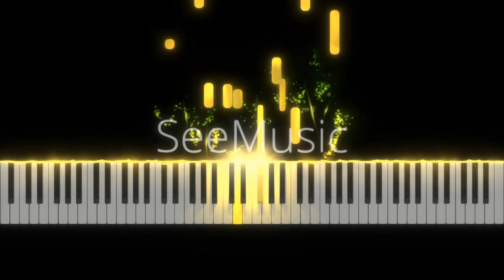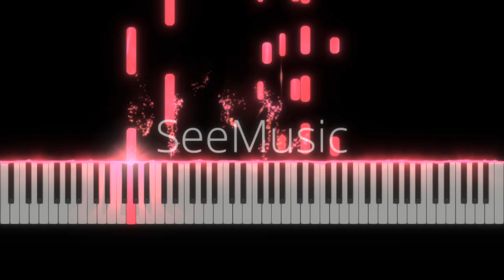Tchaikovsky - The Seasons , Op 37 No 6, June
he Seasons was commenced shortly after the premiere of Tchaikovsky's First Piano Concerto, and continued while he was completing his first ballet, Swan Lake.[3]

In 1875, Nikolay Matveyevich Bernard, the editor of the St. Petersburg music magazine Nouvellist, commissioned Tchaikovsky to write 12 short piano pieces, one for each month of the year. Bernard suggested a subtitle for each month's piece. Tchaikovsky accepted the commission and all of Bernard's subtitles, and in the December 1875 edition of the magazine, readers were promised a new Tchaikovsky piece each month throughout 1876. The January and February pieces were written in late 1875 and sent to Bernard in December, with a request for some feedback as to whether they were suitable, and if not, Tchaikovsky would rewrite February and ensure the remainder were in the style Bernard was after. March, April and May appear to have been composed separately; however the remaining seven pieces were all composed at the same time and written in the same copybook, and evidence suggests they were written between 22 April and 27 May. The orchestration of Swan Lake was finished by 22 April, leaving the composer free to focus on other music; and he left for abroad at the end of May. This seems to put the lie to Nikolay Kashkin's published version of events, which was that each month the composer would sit down to write a single piece, but only after being reminded to do so by his valet.[1]

The epigraphs that appeared on publication of the pieces were chosen by Bernard, not by Tchaikovsky. In 1886 the publisher P. Jurgenson acquired the rights to The Seasons and the piece has been reprinted many times.[1]

Juin (June): Barcarolle (Barcarolle)
MENU0:00
June
Let us go to the shore;
there the waves will kiss our feet.
With mysterious sadness
the stars will shine down on us.
(Aleksey Pleshcheyev)